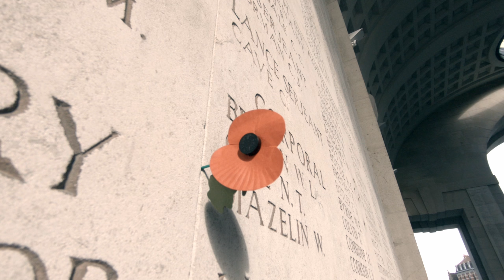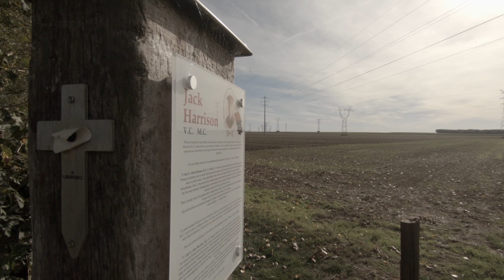World War 1 - For The Fallen - Pt 1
A short video honouring the men, and everyone who sacrificed their futures for our futures today.

Filmed recently on a trip to honour a family member, who paid the ultimate sacrifice. The video consists of various cemeteries and monuments to the fallen; Both in Belgium and in France.